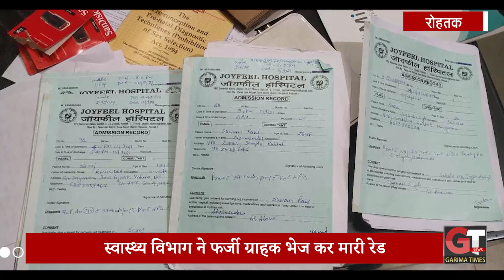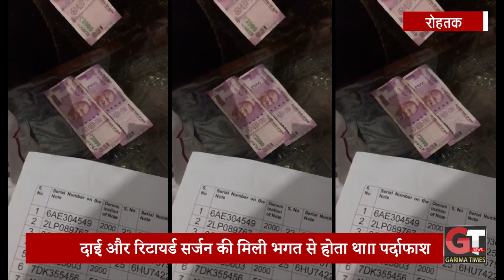रिटायर्ड सिविल सर्जन गर्भपात करती आयी पकड़ में